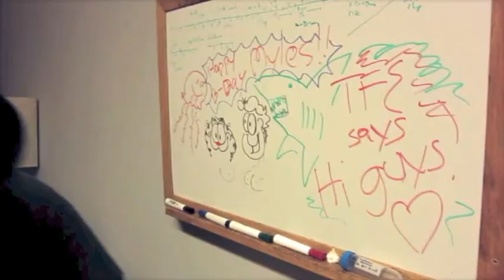Ashpark - Scribbles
Burke explains the white board scribbles on our practice room.